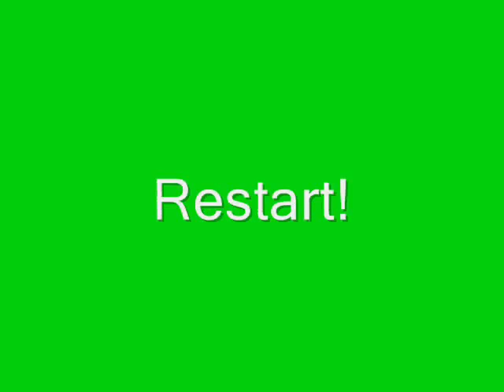NASCAR Stop Motion: Monster Energy Shootout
A quick sm. I kinda rushed this. I can do better, but...